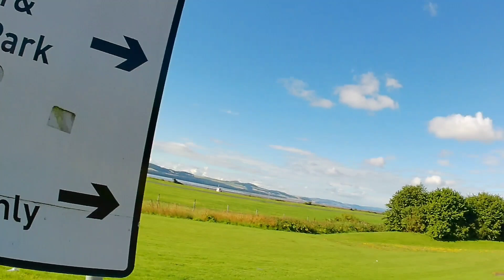Amazon Dundee try to go hands on 😲